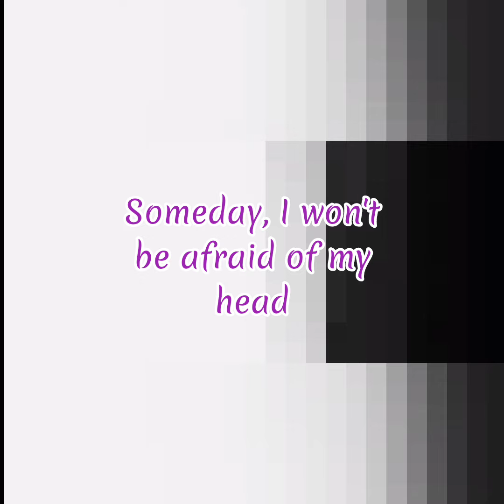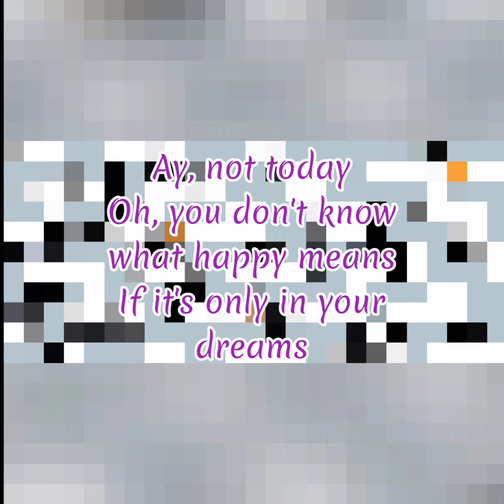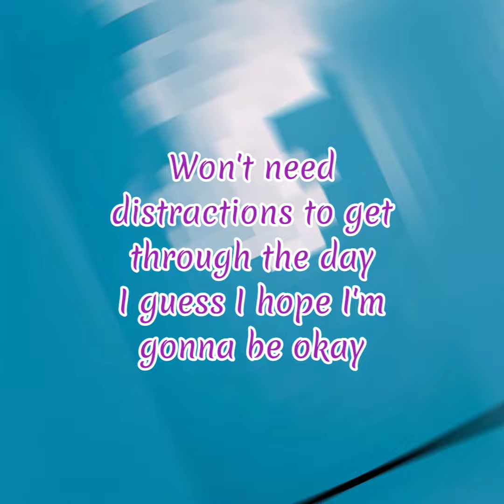Alessia Cara - Not Today (Lyrics)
Alessia Cara♋♋♋♋♋♋♋♋♋♋♋
Fonte: LyricFind
This song is composed by Alessia Caracciolo
Testo di Not Today © Sony/ATV Music Publishing LLC
Album: The Pains Of Growing
Year: 2018